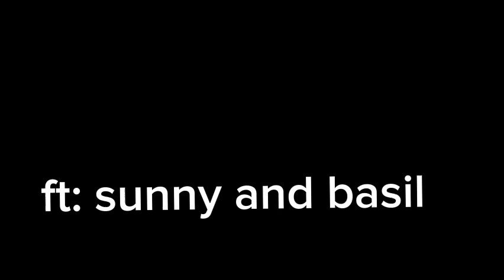work in progress